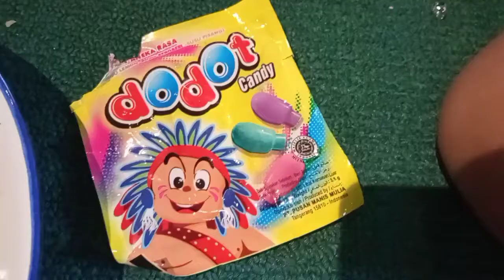Permen Badut Mampang